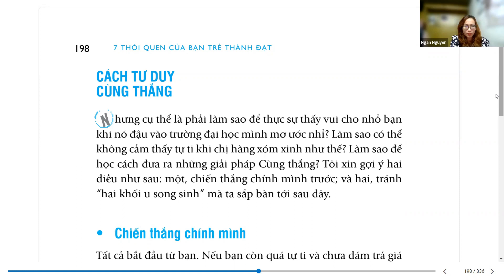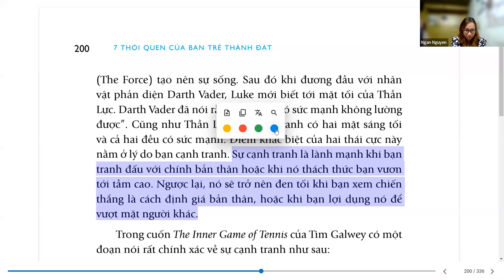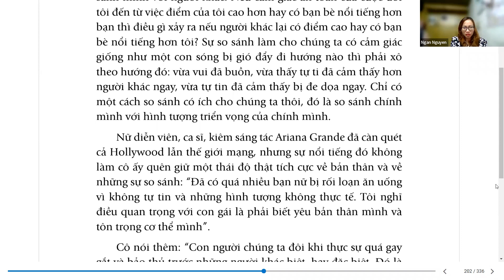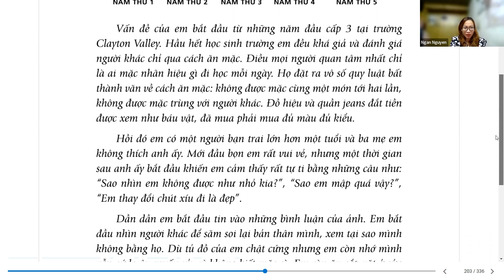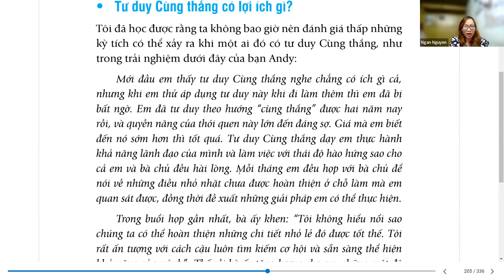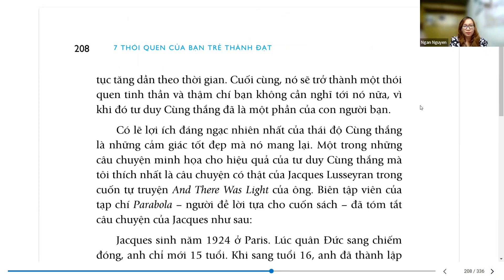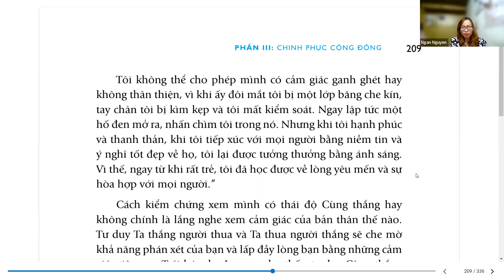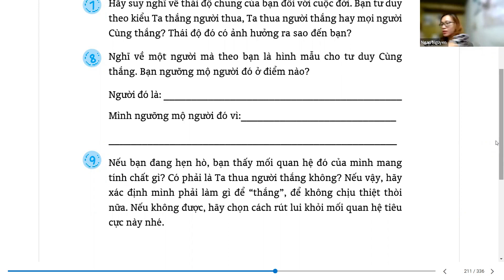Đọc sách 5h sáng 02/11 (7TQ) THÓI QUEN THỨ 4 (phần cuối): CÁCH TƯ DUY CÙNG THẮNG l CG Ngân Nguyễn